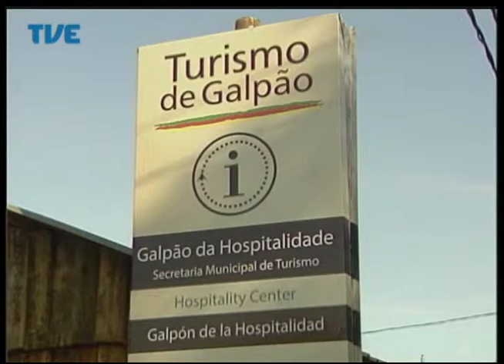Jornal da TVE - Segunda Edição - 17/06/14 Bloco 2